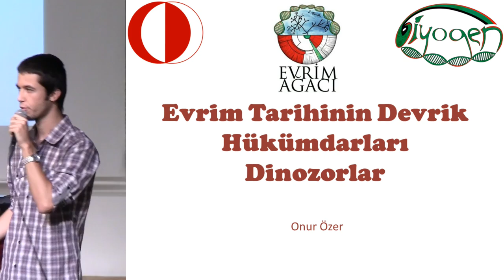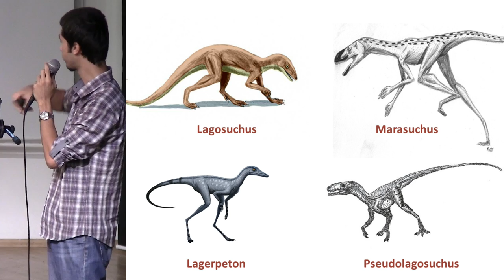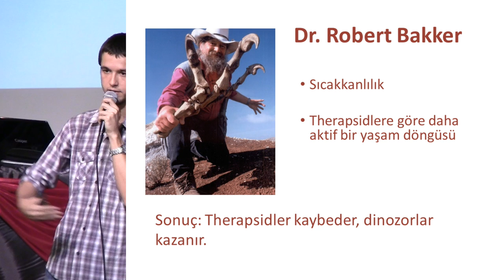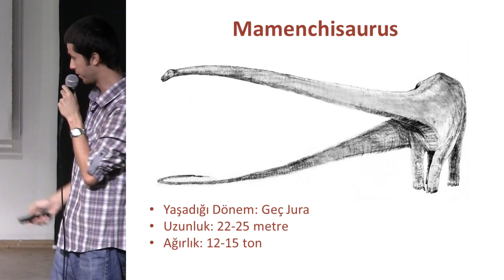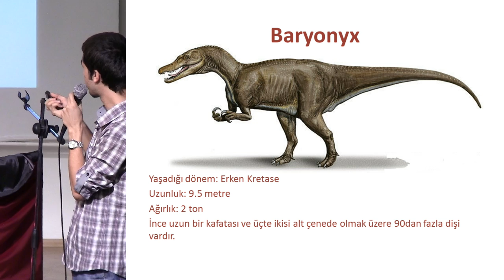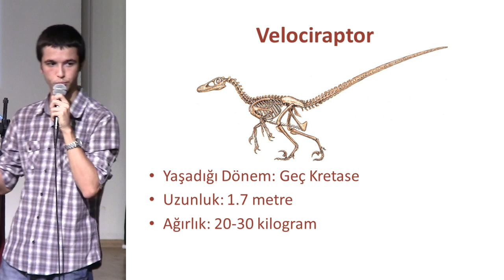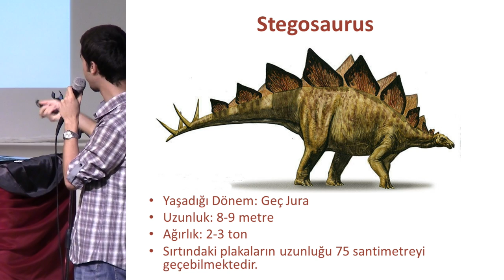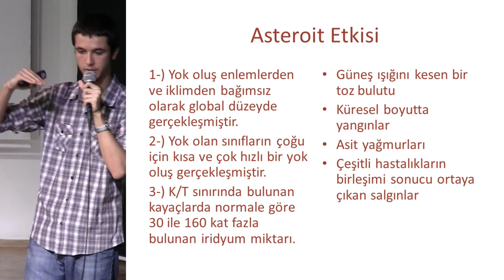TET: İstanbul - Evrim Tarihinin Devrik Hükümdarları: Dinozorlar - Onur Özer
İstanbul Teknik Üniversitesi'nde gerçekleştirilen Türkiye Evrimle Tanışıyor: İstanbul konferansının Onur Özer tarafından yapılan "Evrim Tarihinin Devrik Hükümdarları: Dinozorlar" başlıklı sunumun kaydıdır.

ÖNEMLİ: Bu videoyu kaynak göstermek şartıyla dilediğiniz internet sitesinde özgürce paylaşabilirsiniz. Ancak videodaki görsel ve işitsel materyali kendi videolarınızda kullanmak için İ.Ü Bisak, İTÜ Sak ve ODTÜ Biyogen'den izin almanız gerekmektedir.